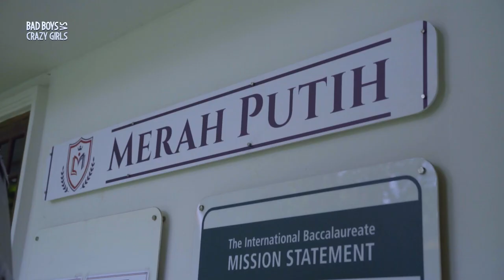Nicole Parham Kecewa dan Marah Dapat Hadiah dari Nizam Hasan | Bad Boys VS Crazy Girls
Aku tau pasti kamu udah nggak sabar banget deh ketemu geng Bad Boys dan Crazy Girls. Sambil nunggu kelanjutannya, ikut aku intip-intip keseruan di balik layar pembuatan Viu Original Bad Boys VS Crazy Girls, yuk! 😊

Drama serial adaptasi Wattpad dan novel karya Asri Aci. Dibintangi oleh Devano Danendra, Megan Domani, Gabriella Ekaputri, Nicole Adelaide Parham, dan masih banyak lagi. Tayang 14 Oktober!